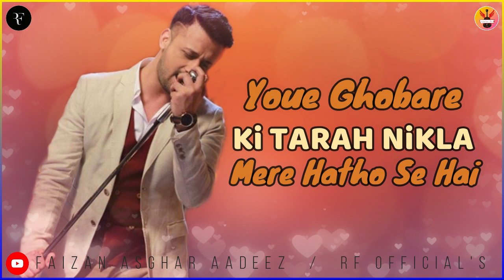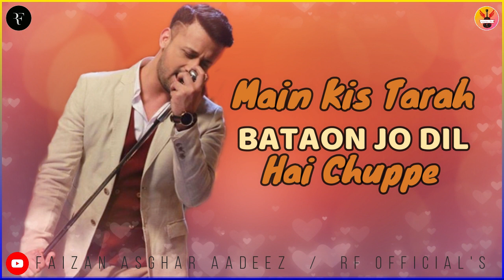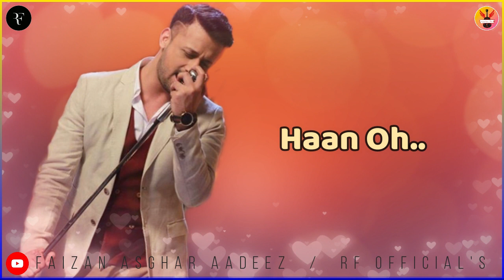Unplugged Version - Dil Yeh Dancer Hogaya Atif Aslam - Lyrical Video - FaizanAsgharAadeez - RF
Unplugged Version - Dil Yeh Dancer Hogaya Atif Aslam - Lyrical Video - FaizanAsgharAadeez - RF Official's

● Song ► Dil Yeh Dancer Hogeya ♪

♪ Lyrics ♪

Kahaaniyon ki ik pari
Hath na kabhi lagi
Aaj meri baahon mein hai

Ye dil khushi se phool ke
Yoon gubaare ki tarah
Nikla mere haathon se hai

Ho mausam hai thanda
Muskuraaye chanda…

Kya kare yeh banda
Dil khushi se uchhal uchhal ke step maare
Dil ye dancer ho gaya
Oh ho ho.. dil yeh dancer ho gaya
Tere dil ke channel ka
Michael Jackson ho gaya
Dil yeh dancer ho gaya

Nigaah mill gayi
Kahaani ho gayi
Main tere tu mere zara kareeb ho gayi
Haseen raat hai
O kuch toh khaas hai
Bina hi baadlon ke barsaat ho gayi

Main kis tarah bataaun
Jo dil mein hai chupi
Tu jaanti hai sab kuch
Par kehti kuch nahin

Muskuraaye chanda…

Oh ho ho dil ye dancer ho gaya